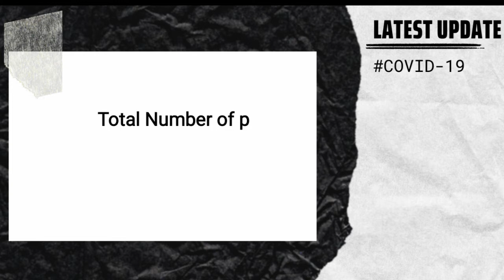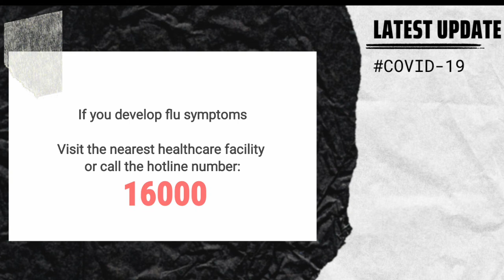Covid - 19 Update: Qatar | Confirmed Cases as of March 26, 2020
These are based on the MOPH website. Always check their website for more updates.

This video is owned by me. Do not use the video without my consent. (naks, English pa more indhai! hahaha)